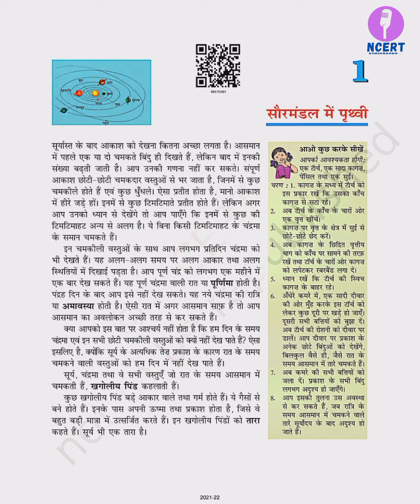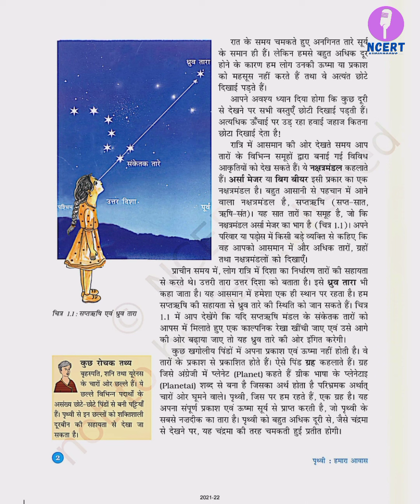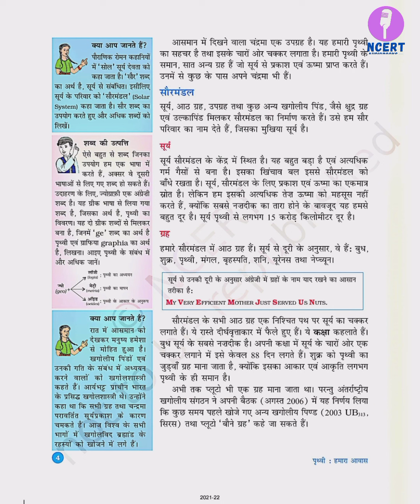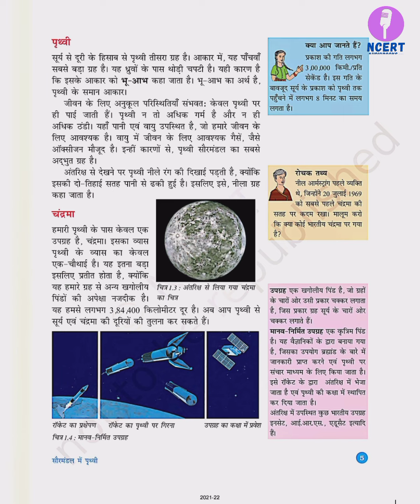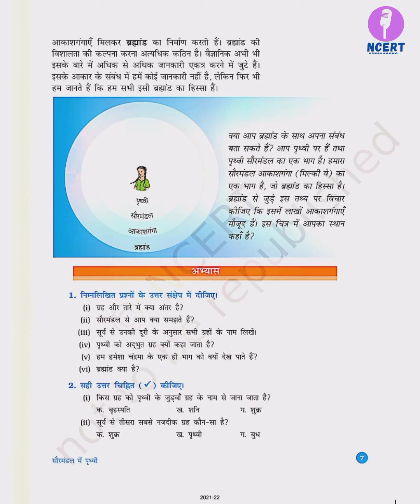सौरमंडल में पृथ्वी | Audiobook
अध्याय 01 | सौरमंडल में पृथ्वी | कक्षा 06 @UnacademyUPSCHindi @wifistudybyUnacademy @Exampur__Official

इस audiobook में हम पढ़ेंगे

सौरमण्डल में पृथ्वी
सौरमंडल
सूर्य
ग्रह
पृथ्वी
चंद्रमा
क्षुद्र ग्रह
उल्का पिण्ड